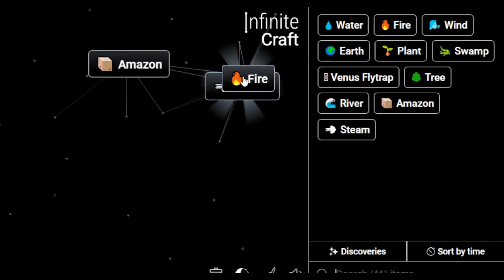How to Make Amazon Prime Video in Infinite Craft | Get Amazon Prime Video in Infinite Craft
Master the art of crafting with our Simple Infinite Craft Recipes Tutorials! Learn how to obtain a Amazon Prime Video in the immersive world of Infinite Craft. Unleash your creativity and explore the possibilities with our step-by-step guides!